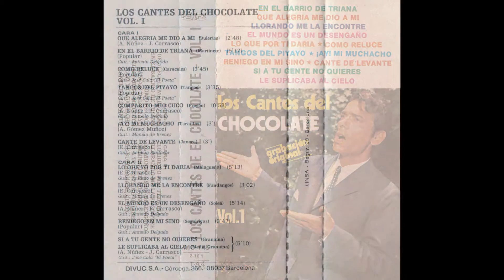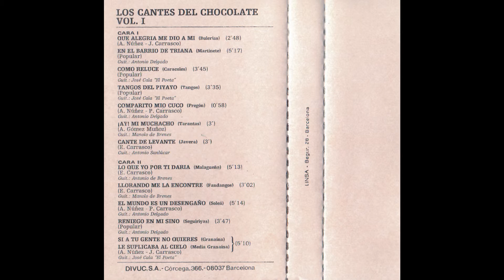Los Cantes del Chocolate Vol 1 1985 09 Llorando me la encontre